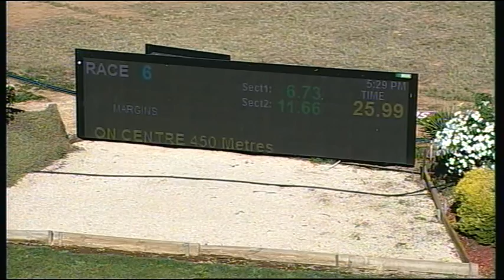SHP THU 11 FEB 16 R6